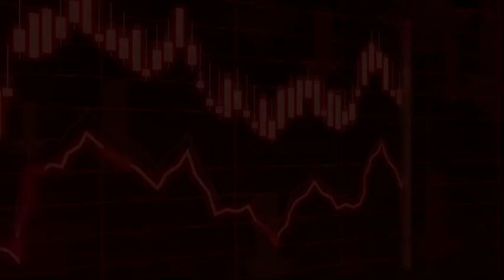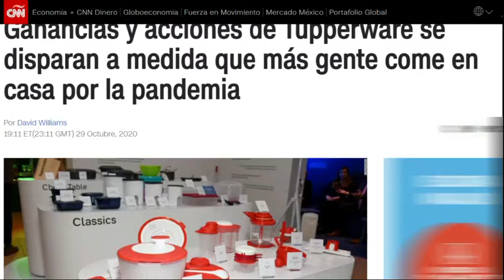Video de Aniversario A.T.M. 2021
Damos gracias a Dios por 27 años cambiando vidas y queremos celebrarlo contigo.